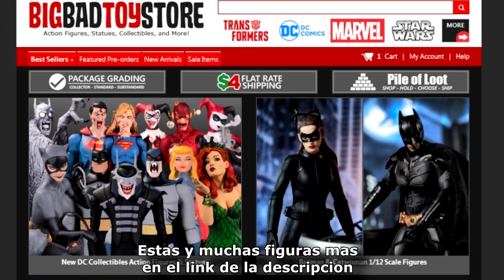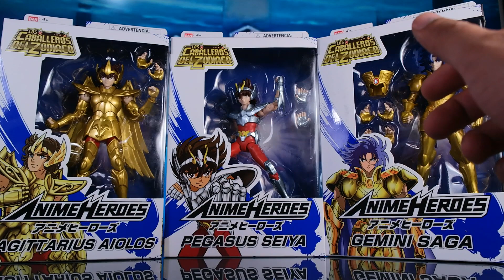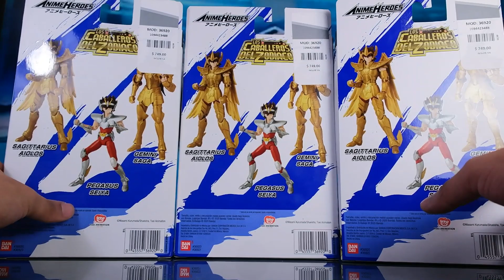Review Los Caballeros del Zodiaco Pegasus Seiya & Gemini Saga & Aioros Sagitario Anime Heroes Bandai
Super video reseña en español a 60FPS. Bandai America nos sorprende al lanzar rapidamente esta set de figuras Anime Heroes de Los Caballeros del Zodiaco, la primera wave la componen Pegasus Seiya, Aioros (Airolos) de Sagitario y Saga de Geminis. Este 2020 tambien saldran personajes del anime / manga Naruto y My Hero Academia.